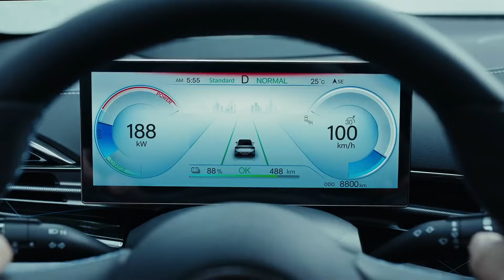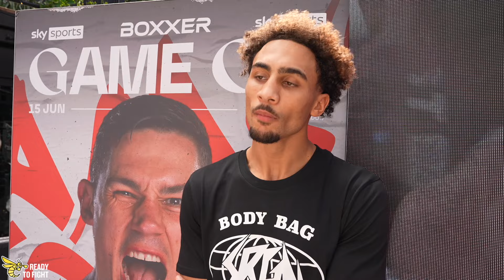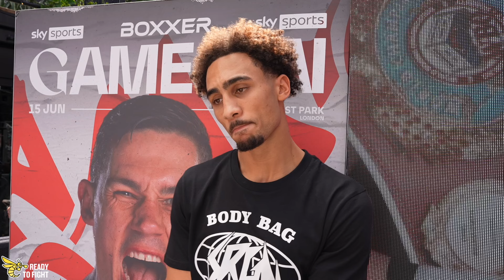“IT’S A £50 BRA AND IT STINKS” Ben Whittaker REACTS TO WILD WEIGH IN WITH EZRA | BOXXER